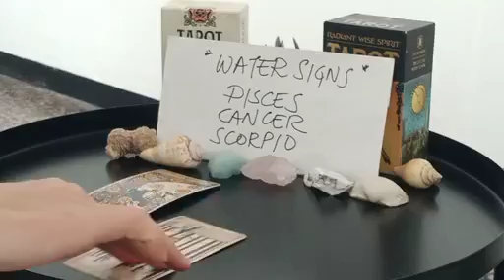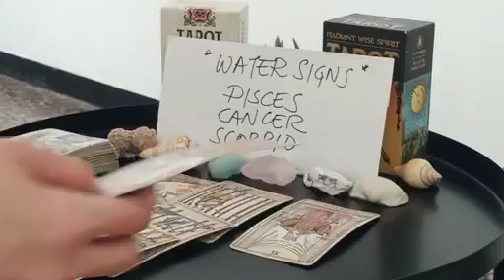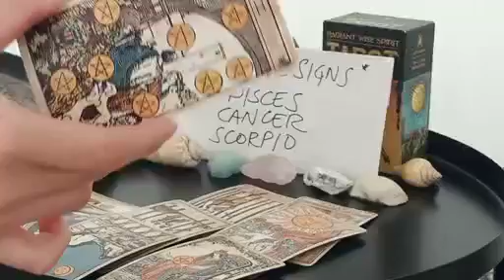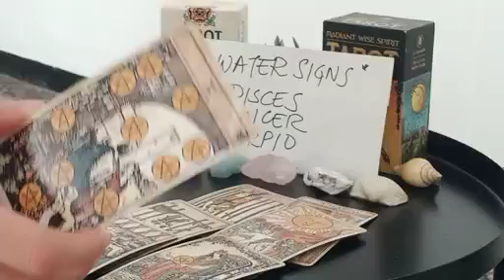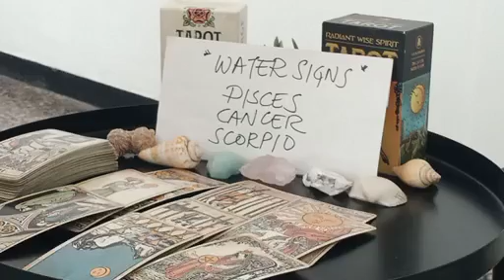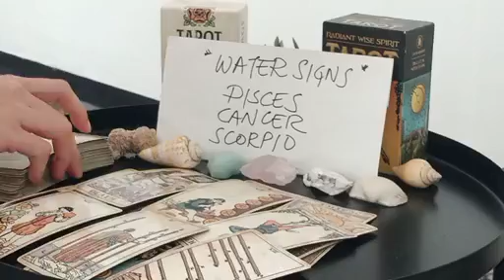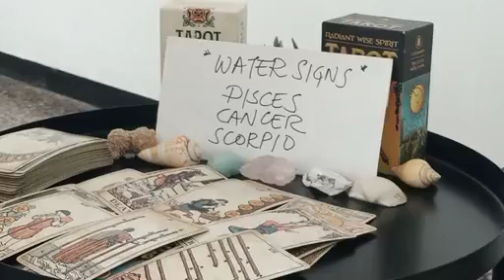PISCES 😱⚡️ YOUR NEXT BIG SURPRISE WILL MAKE YOU....💭 APRIL 2023 TAROT READING TODAY